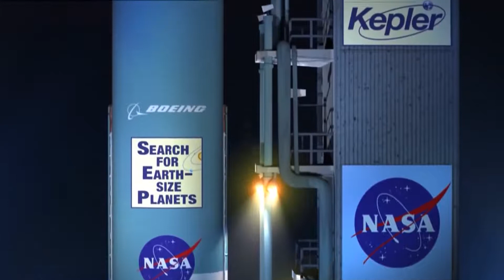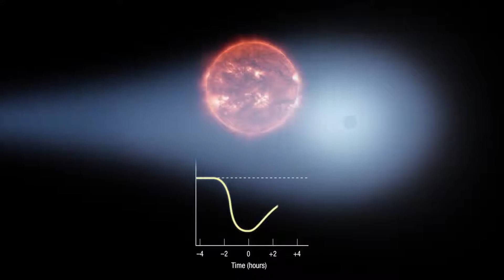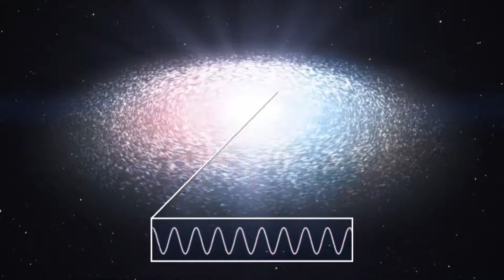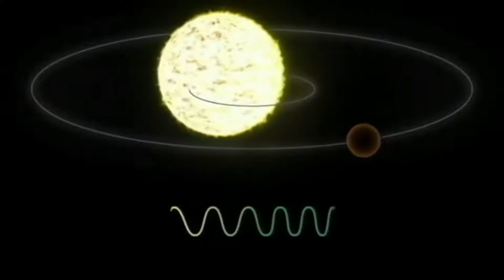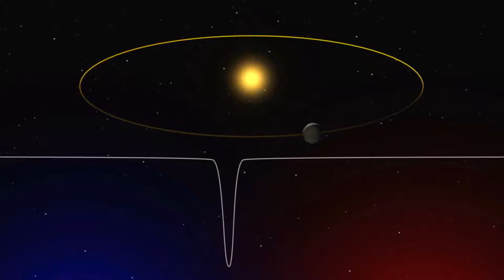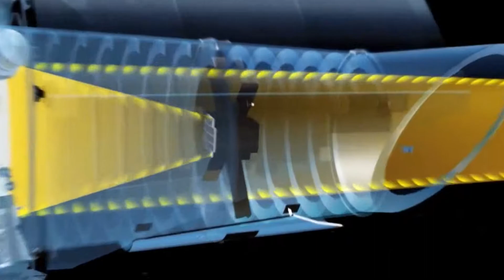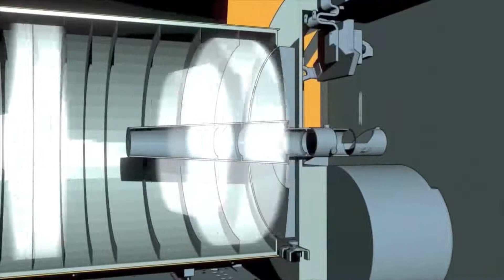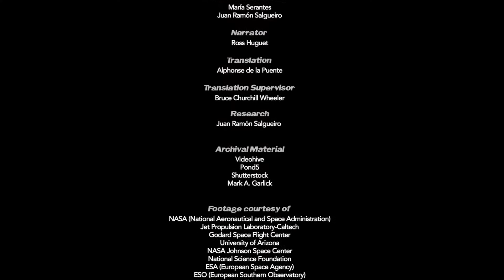The Exoplanets | Space Documentary New 2021 Full HD